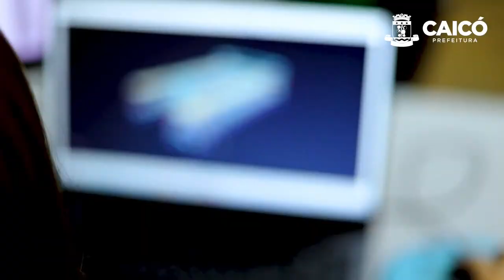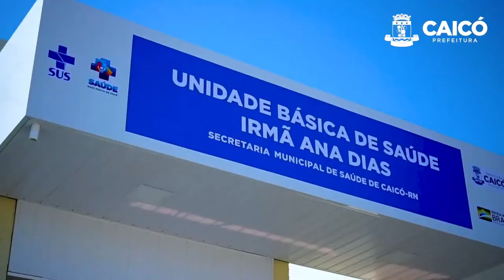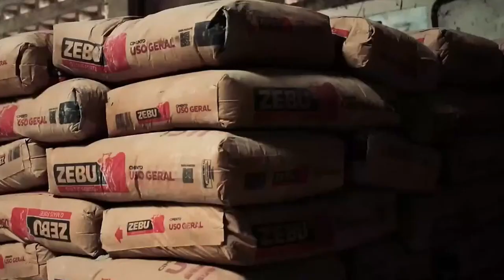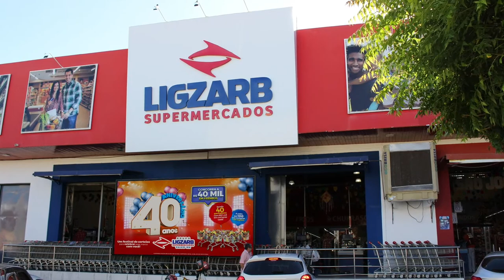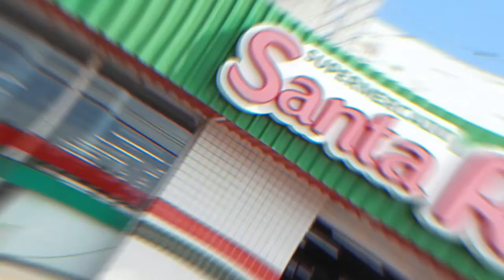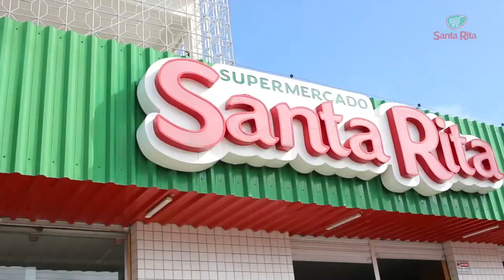RODOLFO LOPES E ZÉ HILTON DO ACORDEON | Festa de Sant'Ana de Caicó 2022